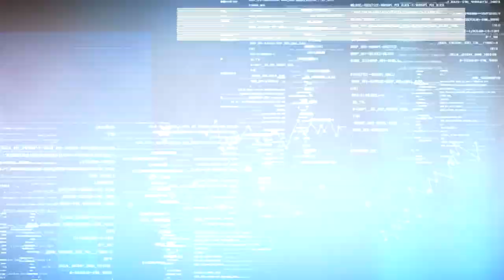+10 Free Intro Templates for After Effects from September 2019 - EnzeeFX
These are the best Top 10 Free After Effects Intro Templates from September 2019 collections

If you want me to any of render this template, I charge only $5.